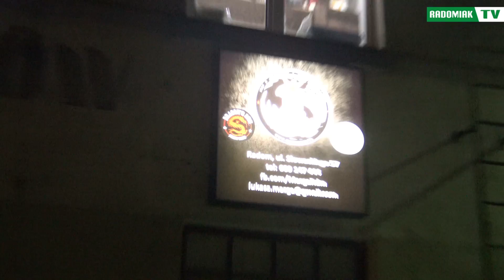SPORTOWE WARCHOŁY, odc.1 - Marga SFG Radom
Nie samą piłką nożną kibic żyje! Kibice Radomiaka trenują w radomskich klubach pod okiem najlepszych trenerów. My pokazujemy to od kulis! Zapraszamy na nasz nowy program "Sportowe Warchoły"!

 🔥🔥🔥 Na pierwszy ogień Marga Submission Fighting Gym Radom. Oglądamy!